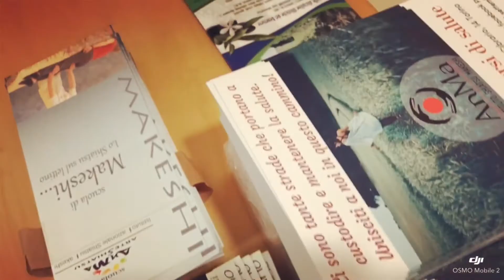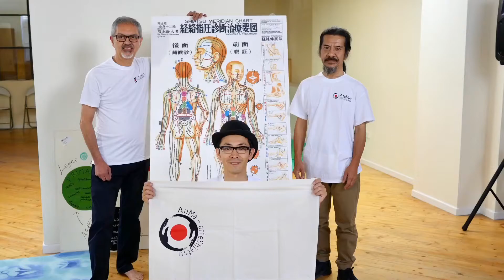Visit to AnMa - Istituto Shiatsu Makeshi in Torino,Italy June 19th,2018.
【Visit to AnMa - Istituto Shiatsu Makeshi 】
We visited to “AnMa - Istituto Shiatsu Makeshi” at Torino,Italy in June 19th,2018.
This Shiatsu school is operated by Claudio Micalizzi. He participated our Italian seminar and gave us his school’s T-shirt. I love both his school and his T-shirt! Thank you very much. I wear it in Japan also.